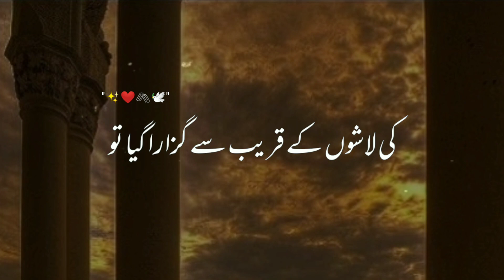Muharram Status | Emotional Status| Saqib Raza Mustufai Status | Islamic Status | 13 Muharram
byan mustafai, byan byan, byan Tariq Jameel, byan Saqib Raza Mustufai,byan ajmal Raza qadri,
Byan status, byan status for Whatsapp, byan status Saqib Raza Mustufai, byan status ajmal Raza qadri, byan story Tariq Jameel, byan status emotional, byan status new